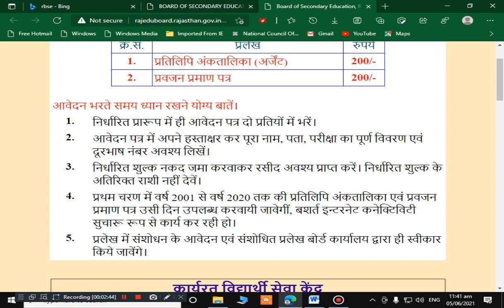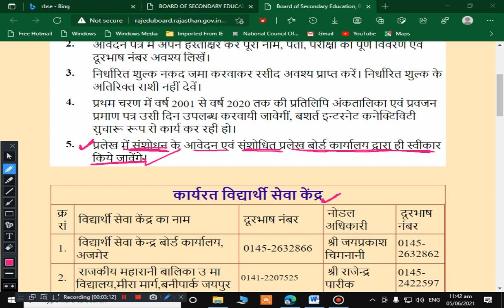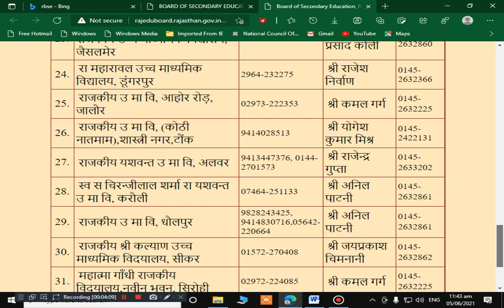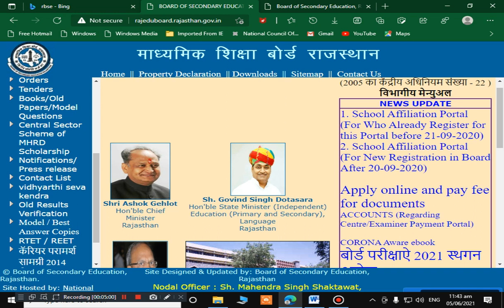RBSE BOARD !! How To Get RBSE Copy Mark Sheet & Migration Certificate I Rbse Migration Certificate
प्रथम चरण में वर्ष 2001 से वर्ष 2020 तक की प्रतिलिपि अंकतालिका एवं प्रवजन प्रमाण पत्र उसी दिन उपलब्ध करवायी जावेगीं, बशर्त इन्टरनेट कनेक्टिविटी सुचारू रूप से कार्य कर रही हो।

                                   [M.Sc.Botany, M.Sc.Zoology, M.Ed, NET]